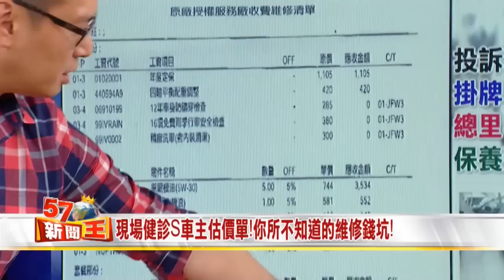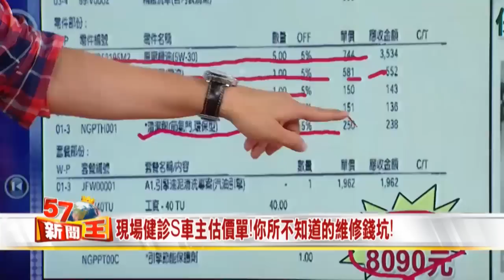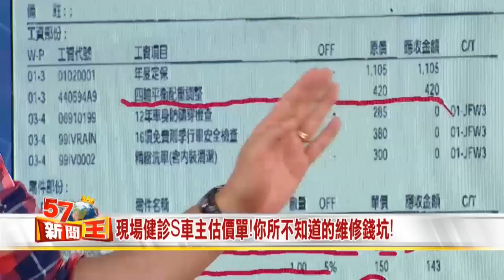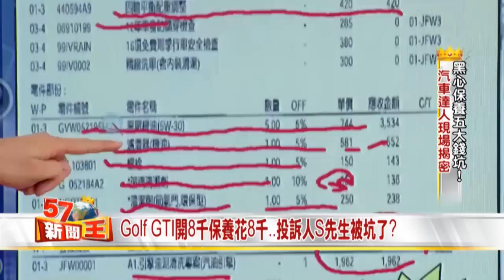福斯Golf GTI首次保養花8千合理?汽車達人Eric揭密！2015-0522《57新聞王》5-4